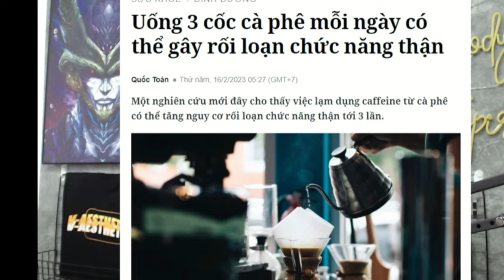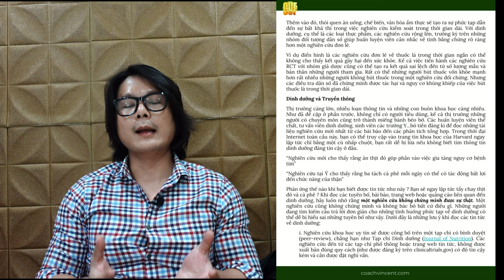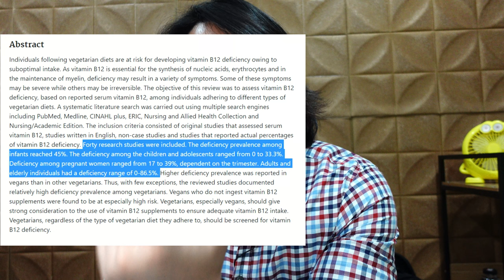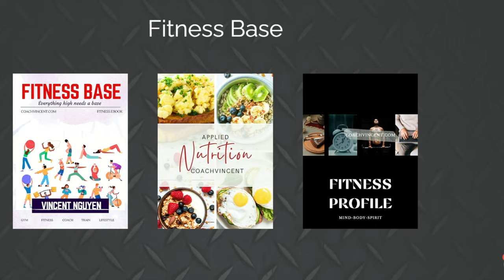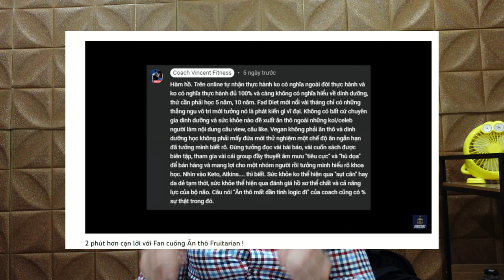Các KOL ăn chay PHẢI ăn thịt trở lại ? (Không chỉ Miley & Liam )